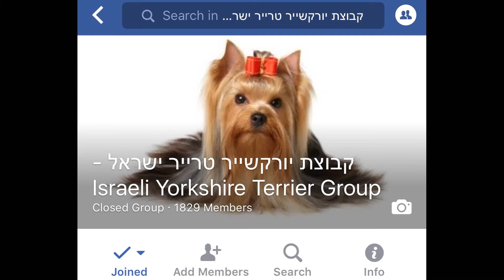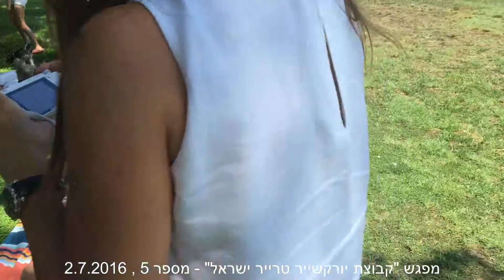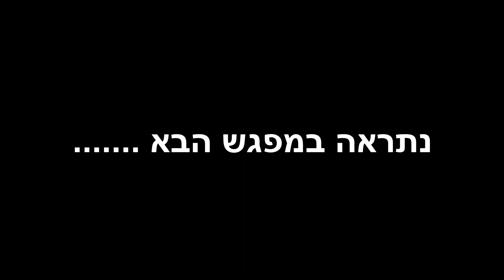מפגש "קבוצת יורקשייר טרייר ישראל" - מספר 5 , 2.7.2016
יש לכם כלב יורקשייר טרייר?
מתעניינים בגזע המופלא הזה?
כנסו לדף הפייסבוק שלנו :
קבוצת יורקשייר טרייר ישראל